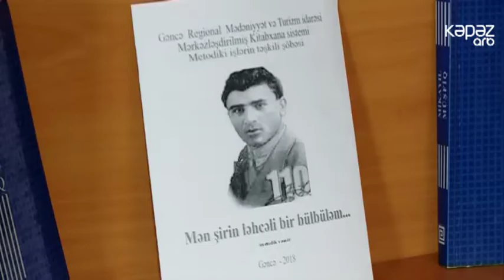Gəncədə Mikayıl Müsfiqin 110 illik yubleyi qeyd olunub - ARB Kəpəz